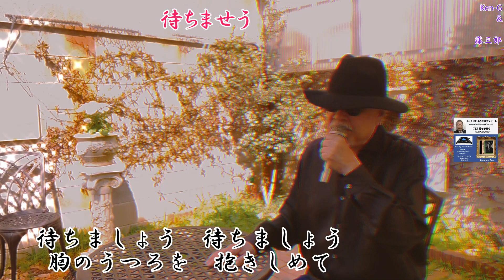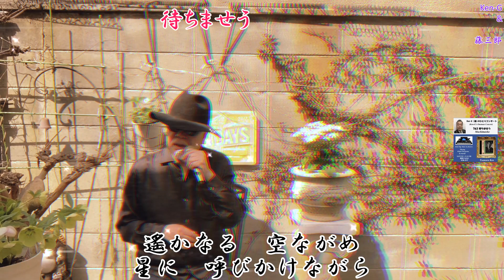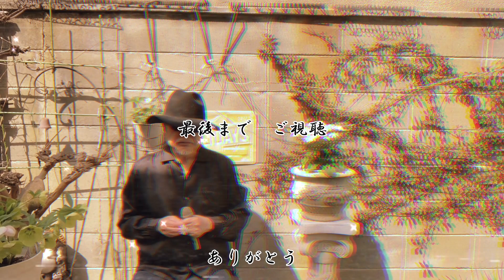【ひとりでコンサート Ken-G（爺)】待ちませう ／ 津村 謙 ／ Ken-G&藤三郎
🍒連続4回、Ken-Ｇさん創作カラオケを使わさせて貰いました

昭和28年（1953年）　発売🩸

作詞 : 矢野 亮　作曲 : 渡久地政信　編曲 : 林伊佐緒

🦋『津村謙』は、昭和23年の『流れの旅路』でいきなり花形歌手になりました。その後、昭和26年『上海帰りのリル』、昭和30年『あなたと共に』などのヒットを飛ばしますが、昭和36年に一酸化炭素中毒により、37才の若さで、亡くなってしまいました

🖼自宅録音
💻編集 YUUJI